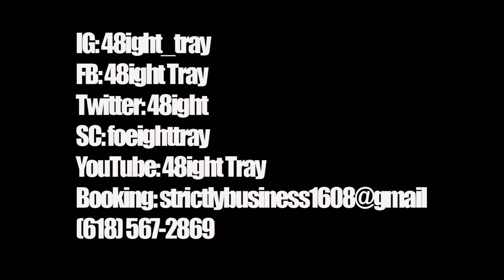48ight Tray “What About Me?" (Official Music Video) Shot By